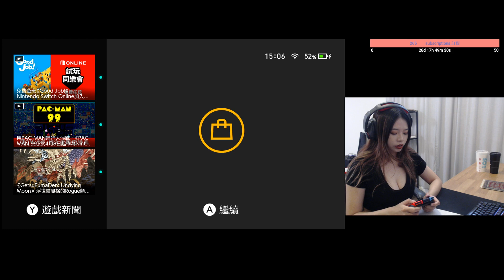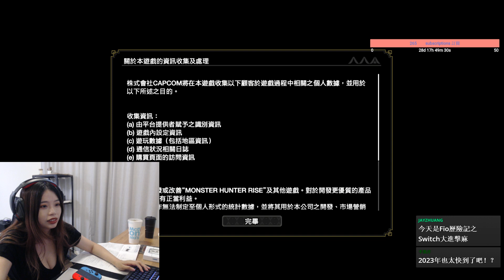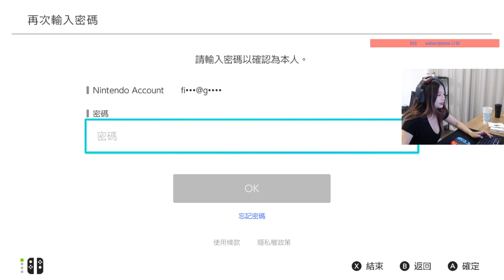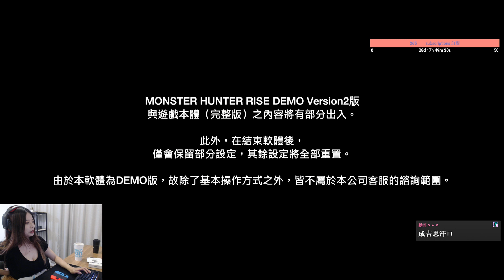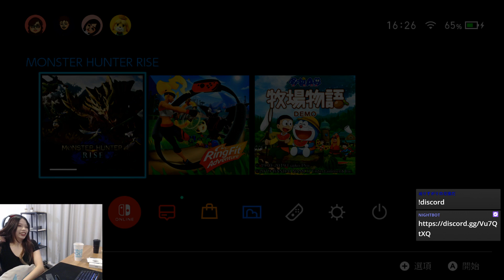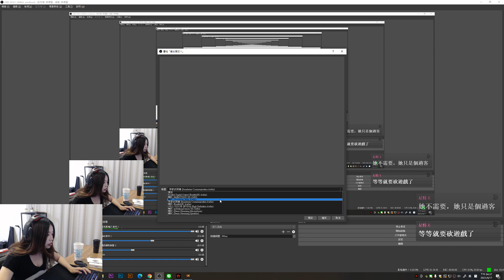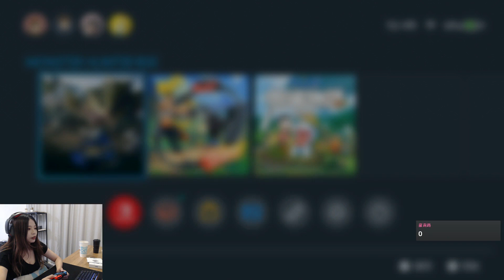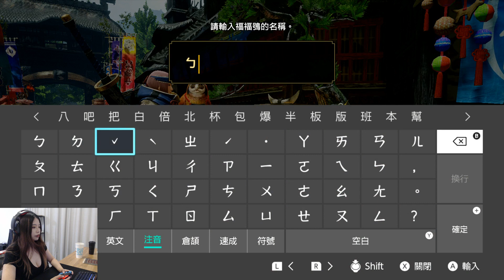魔物獵人 - MONSTER HUNTER RISE